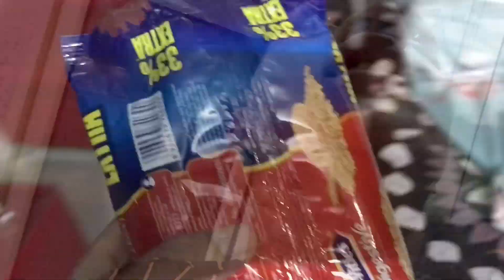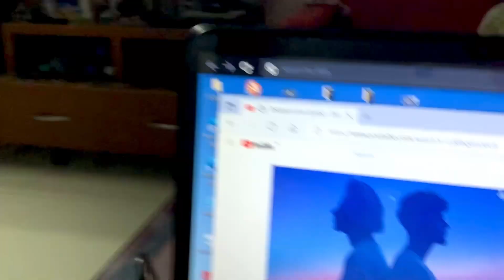Nandu ko hua cold 😰 / Parashar sister’s vlog/ Sonika Parashar/ Nandita Prashar 👯‍♀️